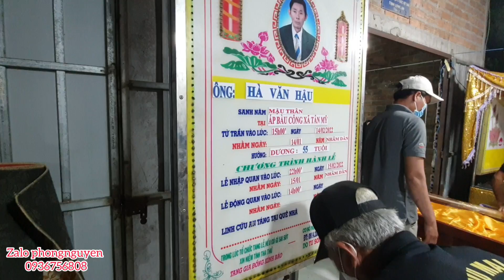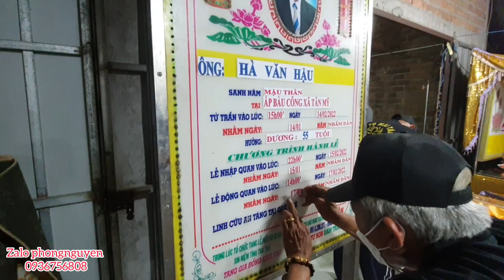Kì lạ đặt X..á.c vào Q..u.an T..à.i lúc nữa đêm trao tiền MTQ kênh phongnguyen.